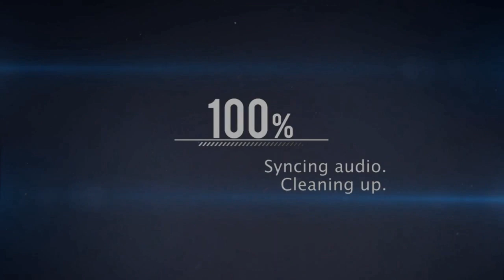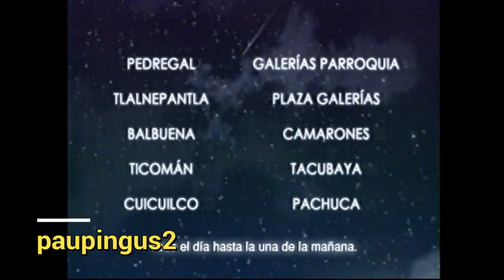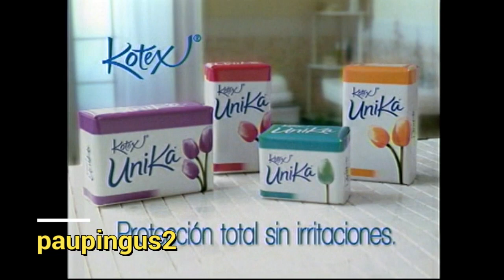Bloque de Comerciales Mexico,Octubre 2007 (1)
*Manzana Lift Clasica vs Nuevo Sabor
*Toallas Confort de Saba
*Limpia vidrios Windex
*Ponds Triactiv (Excelente comercial)
*Coppel Ropa de temporada Otoño Invierno
*Napolitano de Marinela
*Promo Telenovela Palabra de Mujer con Yadira Carrillo y Sebastian Rulli
*Whiskas
*Venta Nocturna Samborns (12 de Octubre 2007)
*Mctrios de Mcdonalds
*Tarjetas BBVA Bancomer
*Enfagrow
*Toalla Kotex Unika
*Fundacion Televisa Verde

Fecha: 11/10/2007
Canal 2

Segmento 1
 Horario: 17:00hrs